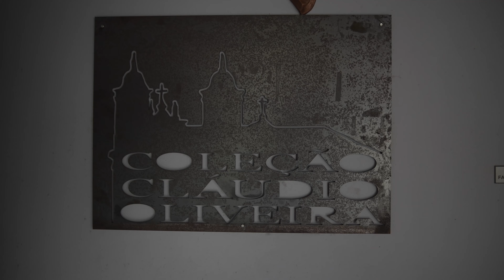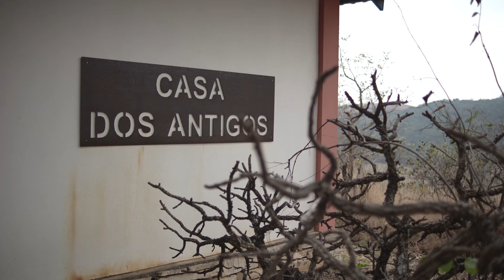Brou Canastra 2024 Etapa Altos da Babilônia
Esta é uma etapa muito querida pra nós da organização, porque explora áreas que adoramos na Serra da Canastra.
Com 62 km, é a etapa mais longa da Brou Canastra.
Saindo da Vale do Céu, subimos a Serra Calçada, passamos pela Cachoeira Galheiros, subimos a Trilha Queimadas, pegamos o Altiplano Babilônico e descemos a Serra Branca, antes de cortar todo o Vale da Babilônia pra voltar pra área do evento.